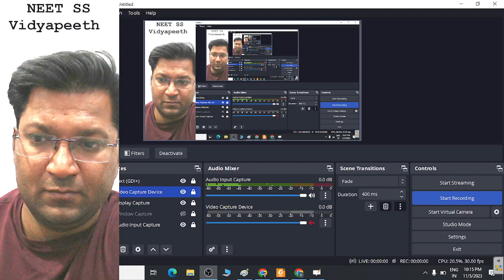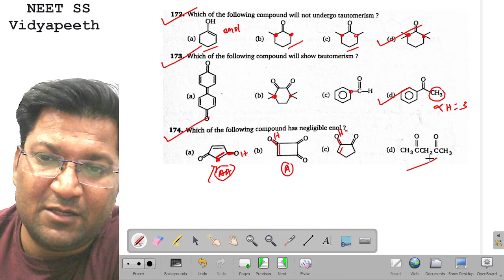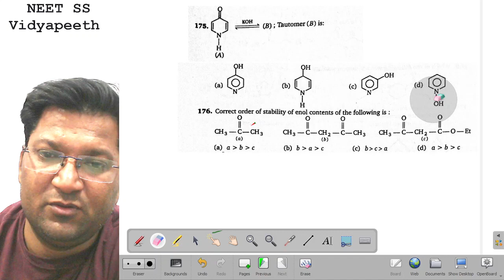172 to 176 , Some basic Principle and technique